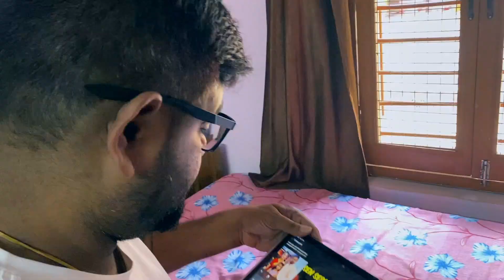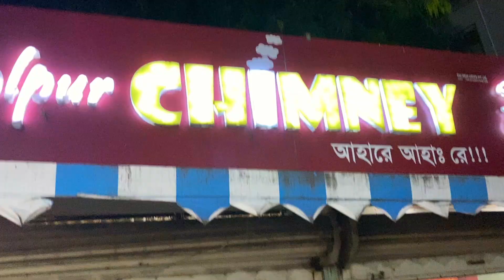বাবার শরীর টা ভালো না তাই এই বাড়ি চলে এলাম.....